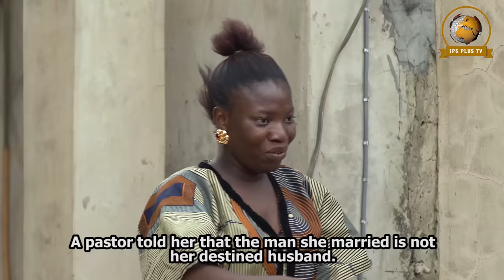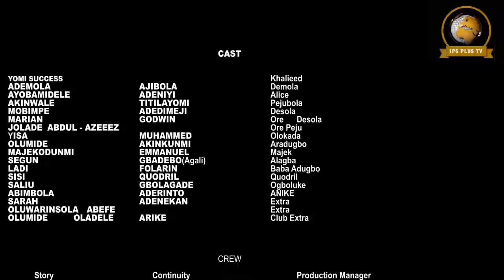FOLAJIYO - Latest Yoruba Movie 2023 I Mobimpe Oyebade | Rotimi Salami | Ladi Folarin | Titilayo Omo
Latest Yoruba Movie 2023 - Mobimpe Oyebade - Rotimi Salami - Ladi Folarin - Titilayo Omolayo - Majekodunmi Emmanuel